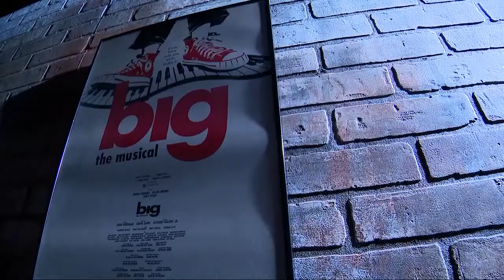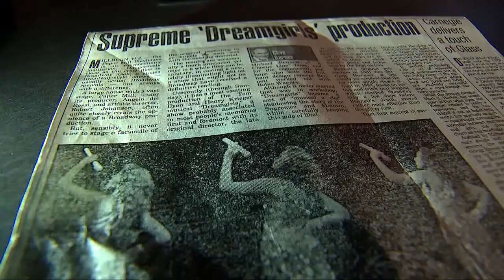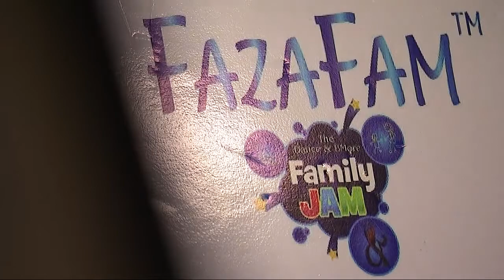CJay Philip: Champion of Courage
"In Baltimore, I have found my heart and my purpose" - CJay Philip

CJay Philip has embraced Baltimore, sharing her energy, enthusiasm and vision championing the arts as the great motivator and communicator. Through her art, she exemplifies the teachings of Dr. Martin Luther King, Jr by promoting community, non-violent social change, pride in heritage and determination to reach one’s greatest potential.

Like Us!